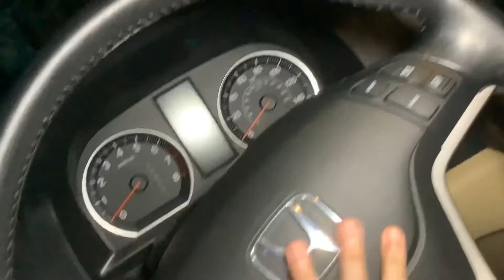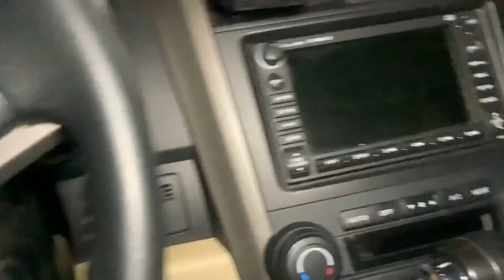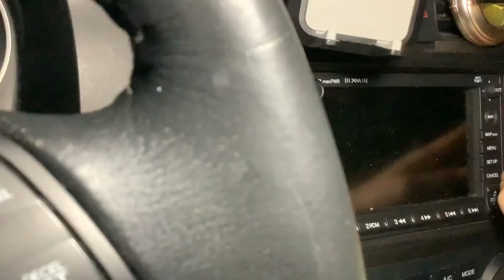Brenda go’s to daycare 🙇🏻‍♀️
Hopefully you enjoy this video with Brenda 😋